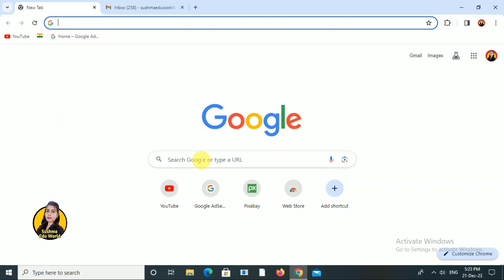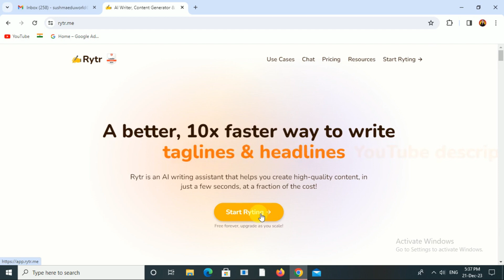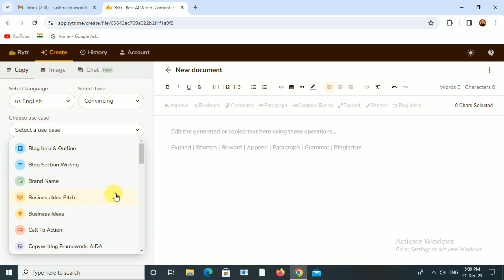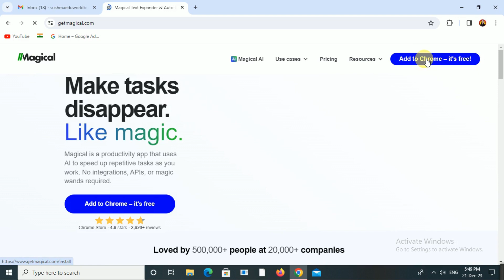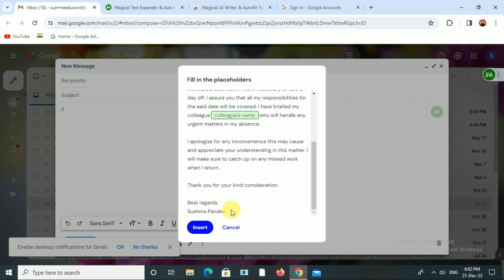How to Write Emails with AI: Learn the Pro Way.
hii friend
  In this video you will get to learn how to write email With AI like a pro.